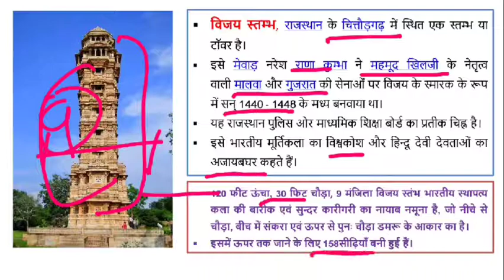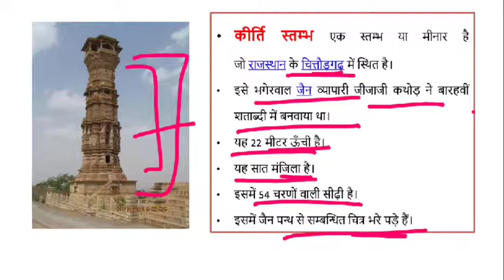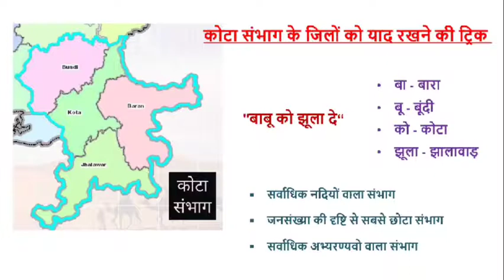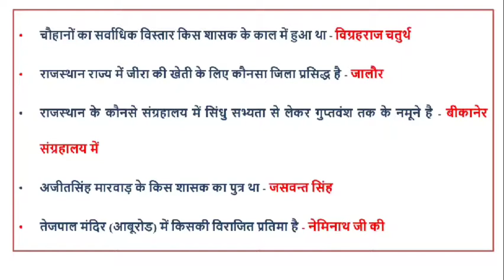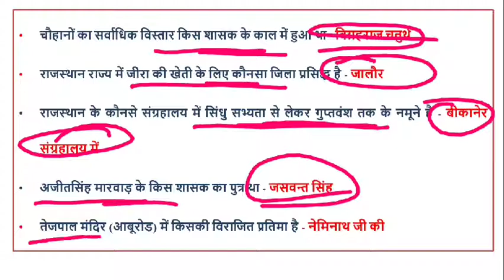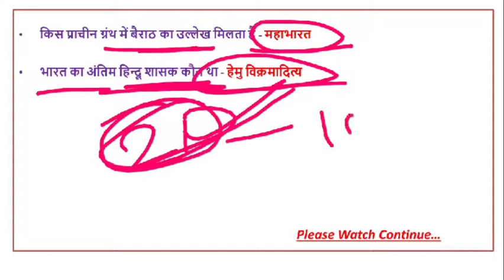Rajasthan Adhyayan : राजस्थान का सामान्य ज्ञान एक पंक्ति मे प्रशनों का संग्रह / अध्याय - 21 / Raj GK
Rajasthan Adhyayan : राजस्थान का सामान्य ज्ञान (एक पंक्ति में) / 2500+ प्रशनों का संग्रह / One Liner Questions and Answers of Rajasthan GK by @UV Competitions

मेरे प्यारे साथियों इस Playlist में हम राजस्थान का सामान्य ज्ञान के लगभग 2500+ प्रशनों का उत्तर व विवरण सहित अध्ययन करेंगे वो भी एक पंक्ति में जो कि राजस्थान राज्य की सभी प्रतियोगी परीक्षाओं (RPSC RAS, Teacher 1st grade, Teacher 2nd grade, Teacher 3rd grade, REET, Rajasthan Police, RSMSSB, Rajasthan Clerk, Junior accountant, Rajasthan JEn, RVUNL Aen/Jen Exam, Patwari, ग्राम सेवक, पशुधन सहायक, कृषि अधिकारी, PTET, Bed etc.) के लिए अत्यंत महत्वपूर्ण और उपयोगी हैं।यह सभी प्रशन सभी परीक्षाओं को ध्यान में रखते हुए तैयार किये गए हैं इनमे राजस्थान के भूगोल (Geography of Rajasthan), राजस्थान का इतिहास (History of Rajasthan), राजस्थान की कला एवं संस्कृति (Art and Culture of Rajasthan), राजस्थानी साहित्य, राजस्थान समसामयिक इत्यादि को सम्मिलित किया गया हैं।

धन्यवाद

About Me -
Vivek Kumar. B. Tech (Mechanical Engineering), Educator and Mechanical Maintenance Engineer, 5+ Years teaching experience in Colleges and many institutes.

आप सभी से मेरा निवेदन हैं कि Daily Current Affairs GK, Rajasthan GK औऱ Other Educational Updates के लिए हमारे यूट्यूब चैनल को Subscribe करना ना भूले, नये अपडेट की जानकारी के लिए बेल आइकन को दबाइयें।

Rajasthan Adhyayan
Rajasthan GK
Art & Culture of Rajasthan
Rajasthan Administration
what is ras
Economy of Rajasthan
Rajasthan GK for RPSC RAS exam
Rajasthan GK for1st & 2nd Grade Teacher exam
Rajasthan GK for REET, Patwar, Rajasthan Police and all Rajasthan State Exams
rajasthan gk by vivek kumar
rajasthan Adhyayan by vivek sir
rajasthan gk by uv competitions
आपणो राजस्थान
राजस्थान का सामान्य ज्ञान एक पंक्ति में
राजस्थान की सभी प्रतियोगी परीक्षाओ के लिए महत्वपूर्ण
2500+ प्रशनों का संग्रह
राजस्थान अध्ययन
one liner questions and answers of rajasthan gk
राजस्थान की कला एवं संस्कृति
राजस्थानी साहित्य
rajasthan gk by uvcompetitions
राजस्थान समसामयिक
rajasthan gk for rpsc ras teacher patwari exam
rvunl jen ke liye rajasthan gk
rajasthan ka samany gyan
reet ke liye rajasthan gk
राजस्थान का सामान्य ज्ञान एक पंक्ति मे प्रशनों का संग्रह